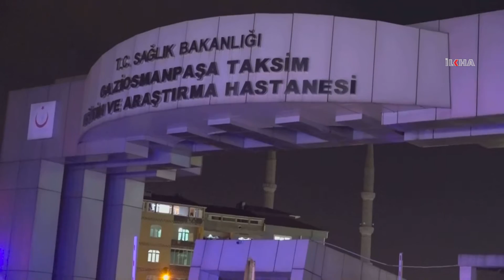Sağlık Bakanı'ndan İstanbul'daki hastane yangınına ilişkin açıklama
Sağlık Bakanı Ahmet Demircan, İstanbul'da yangın çıkan hastaneyle ilgili açıklamalarda bulundu.